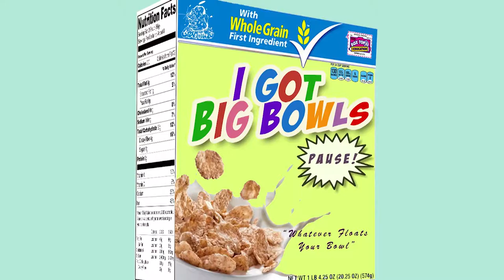I Got Big Bowls......Pause! Episode 31 - WRFG The Show ATL Ms. Dia Hollywood Kid and The Ear DR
Weekly cereal review hosted by e1Don. This week on I Got Big Bowls. Pause! this week we got some new flavors from General Mills Girl Scout Cookies Cereal Thin Mints VS Caramel Crunch with our host @e1don and this weeks from WRFG The Show ATL Ms. Dia Hollywood Kid and The Ear DR shot by Danny Digitall